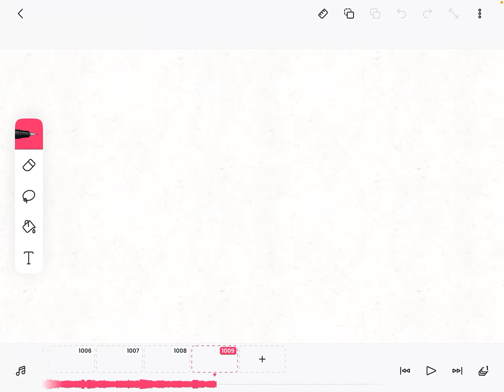Upcoming video can you guess waht it is